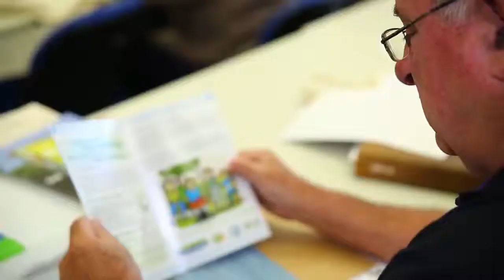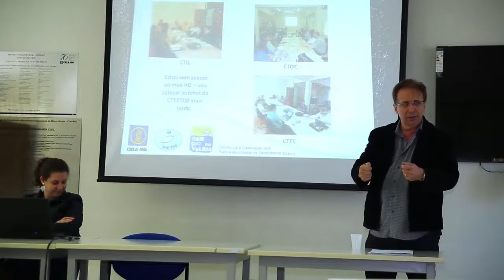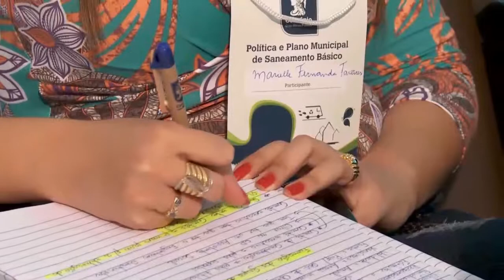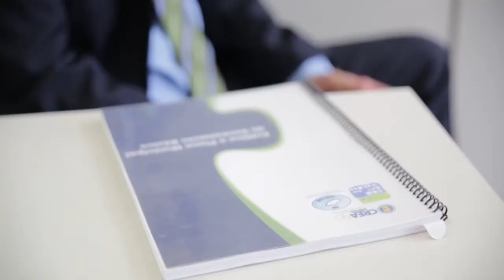Balanço do convênio Crea-Minas/Funasa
Balanço das atividades realizadas a partir do convênio Crea-Minas/Funasa.

Série: TV Crea-Minas - Programa 41
Data: 11/12/2014
Assunto: Convênio Crea-Minas/Funasa
Participantes: Sérgio Abucater (analista técnico da Funasa), Luiza Augusta Garcia (secretária de meio ambiente de Iguatama), engenheiro agrimensor Renato Chaves (gestor do convênio Crea-Minas/Funasa)
Tipo: Informativo